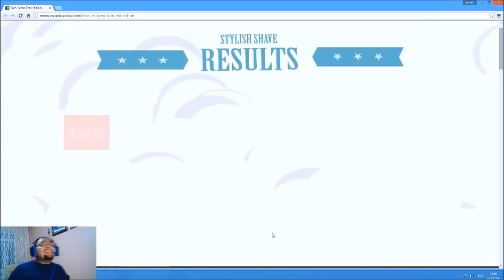KANALIMIZDAKİ KOMİK ANLAR